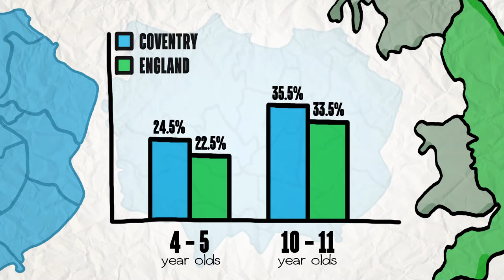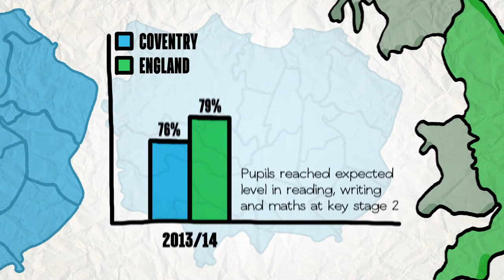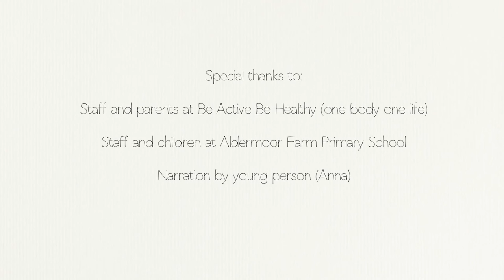Exceeding expectations report - Primary School Years